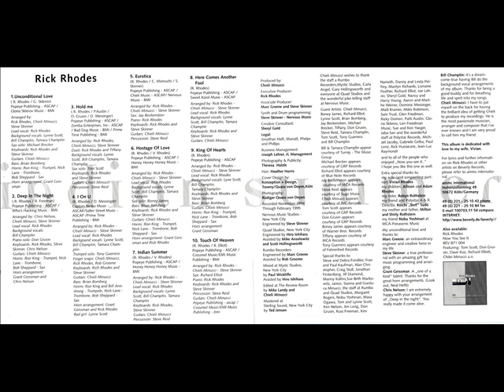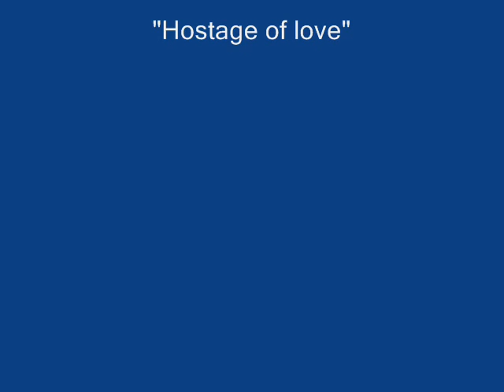Rick Rhodes Hostage of love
Rick Rhodes
Indian Summer
1995
"Hostage of love"